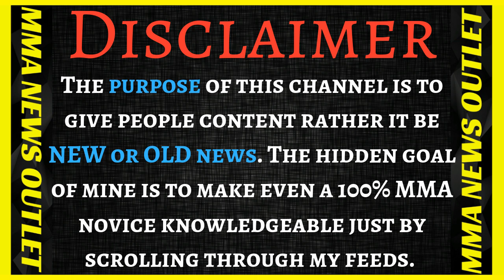[BREAKING]Paulie NoO...Brendan Schaub On Paulie Malignaggi SL@MMING THE MMA COMMUNITY |2019|MMA N.O.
❌In episode 134 of below the belt❌ podcast. Brendan Schaub reacts to Paulie Malignaggi attacking the MMA community- Its a Disgusting Community (Below the belt episode 134).

-Brendan Schaub reacts to Paulie Malignaggi attacking the MMA community- Its a Disgusting Community (Below the belt episode 134).